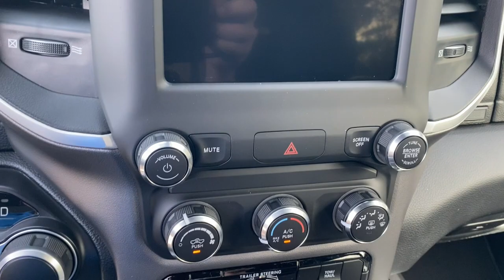2022 Ram 1500 Knoxville, Farragut, Oak Ridge, Maryville, Gatlinburg, TN NN409415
Granite Crystal Met. Clear Coat New 2022 Ram 1500 Big Horn 4x4 Quad Cab 64 Box available in Knoxville, Tennessee at Jim Cogdill CDJR. Servicing the Farragut, Oak Ridge, Maryville, Gatlinburg, TN area.
2022 Ram 1500 Big Horn 4x4 Quad Cab 64 Box - Stock#: NN409415

Big Horn trim Granite Crystal Met. Clear Coat exterior. FUEL EFFICIENT 21 MPG Hwy/15 MPG City! Keyless Start Onboard Communications System iPod/MP3 Input Back-Up Camera Hitch WHEELS: 20 X 9 ALUMINUM CHROME CLAD... 4x4. KEY FEATURES INCLUDE: 4x4 Back-Up Camera iPod/MP3 Input Onboard Communications System Keyless Start. OPTION PACKAGES: ENGINE: 5.7L V8 HEMI MDS VVT Active Noise Control System Heavy Duty Engine Cooling Passive Tuned Mass Damper GVWR: 7100 lbs Dual Rear Exhaust w/Bright Tips HEMI Badge 26 Gallon Fuel Tank WHEELS: 20 X 9 ALUMINUM CHROME CLAD (WRK) BIG HORN LEVEL 1 EQUIPMENT GROUP Google Android Auto SiriusXM Radio Service Bluetooth Handsfree Phone & Audio USB Host Flip Rear Window Defroster Integrated Center Stack Radio Rear View Auto Dim Mirror For Details Visit DriveUconnect.com Power Adjustable Pedals For More Info Call Rear Power Sliding Window Rear Dome w/On/Off Switch Lamp Connectivity - US/Canada Glove Box Lamp 4G LTE Wi-Fi Hot Spot Exterior Mirrors w/Heating Element Power 8-Way Driver Seat Auto Dim Exterior Driver Mirror Radio: Uconnect 5 W w/8.4 Display 8.4 Touchscreen Display Class IV Receiver Hitch Black Premium Power Mirrors Apple CarPlay Big Horn IP Badge SiriusXM Satellite Radio Exterior Mirrors w/Supplemental Signals Exterior Mirrors Courtesy Lamps Universal Garage Door ANTI-SPIN DIFFERENTIAL REAR AXLE TRANSMISSION: 8-SPEED AUTOMATIC (8HP75). AFFORDABLE TO OWN: Was $57320. Price does not include licensing costs registration fees taxes and dealer doc fee of $699 which are to be paid by the consumer.